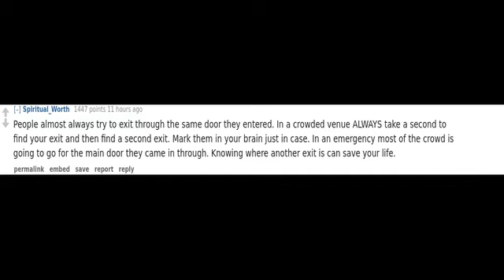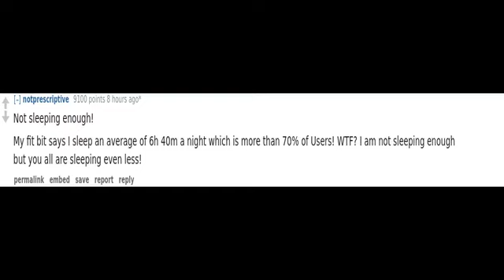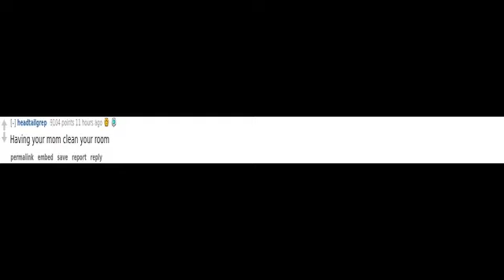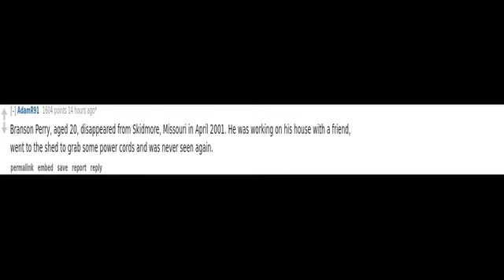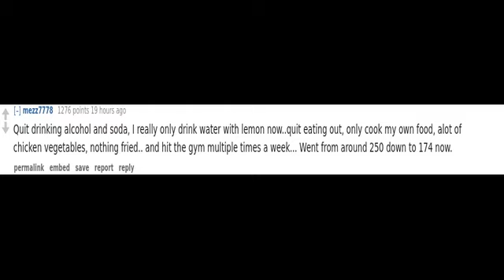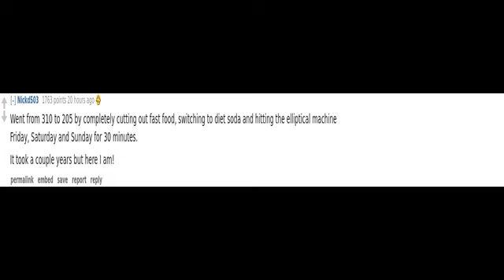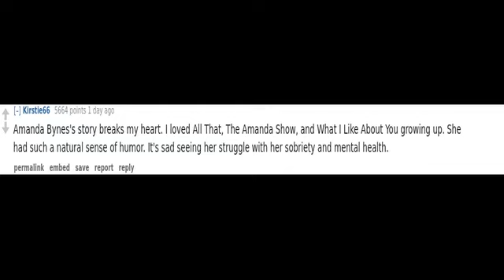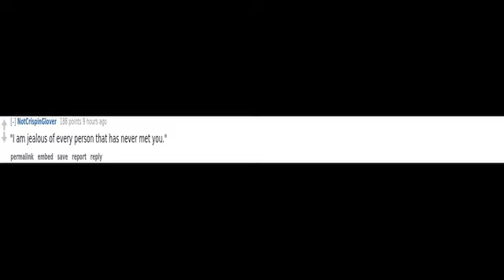(r/AskReddit) What is 22 years too old for?